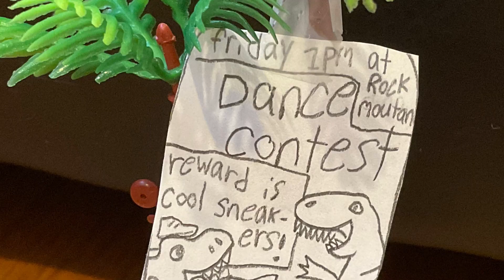Indoraptor participates in a dance competition!🦖💃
I sure hope you like this film! Me and my Dino’s had fun making it! That indoraptor just loves to dance!